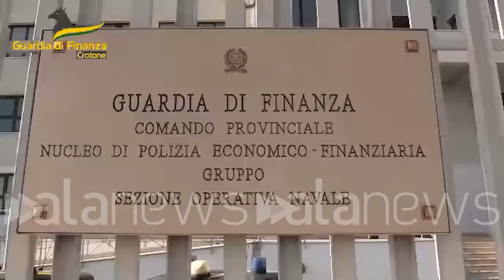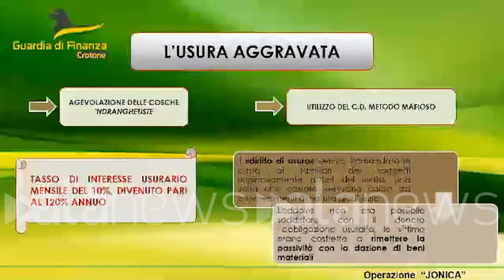'Ndrangheta, operazione antimafia contro cosca crotonese: nove arresti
Estorsione, usura e riciclaggio: sequestrati dalla Guardia di finanza beni per 2 milioni di euro

 (Crotone, Calabria). La Guardia di finanza di Crotone ha eseguito dieci misure cautelari - 7 in carcere, due ai domiciliari e un divieto di dimora in Calabria - nei confronti di presunti esponenti della cosca di 'ndrangheta Mannolo-Trapasso-Falcone-Zofreo operante nella zona di Cutro, in provincia di Crotone, con diramazioni anche nel nord Italia. Contestati i reati di estorsione, usura, riciclaggio e trasferimento fraudolento di valori, aggravati dalle modalità mafiose. I provvedimenti, emessi dal Gip di Catanzaro su richiesta della Dda del capoluogo calabrese, sono stati eseguiti a Cutro, nella frazione San Leonardo, Petilia Policastro e Botricello nell'ambito dell'operazione denominata "Jonica". Sequestrati con finalità di confisca beni mobili e immobili per due milioni di euro. I sigilli sono stati apposti a quattro ditte individuali con sede in provincia di Crotone ed i loro relativi compendi aziendali, 19 conti correnti bancari, sei beni immobili (un terreno e 5 appartamenti) e sei autovetture. (Luca Piludu/alanews)